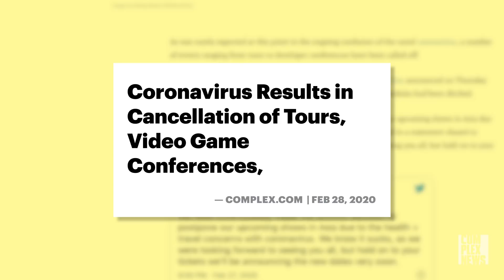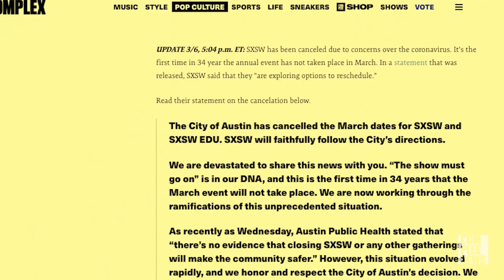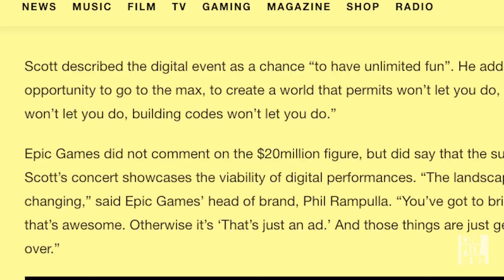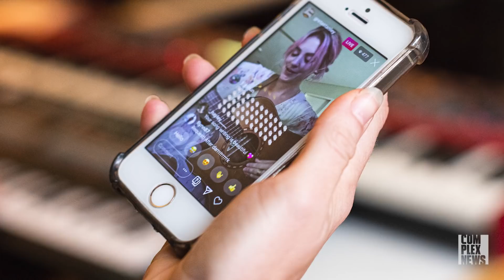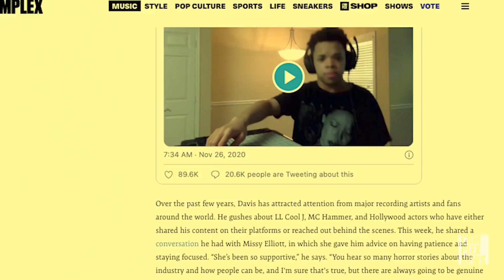How Music Artists Adapted to Covid-19’s New Normal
The Covid-19 quarantine forced many people and industries to completely shift gears and find ways to survive in the new normal. Fortunately for music fans, the shutdown was an opportunity for artists to not only focus on being creative but to also find alternative ways to connect with fans.